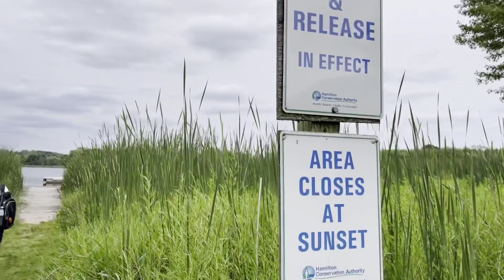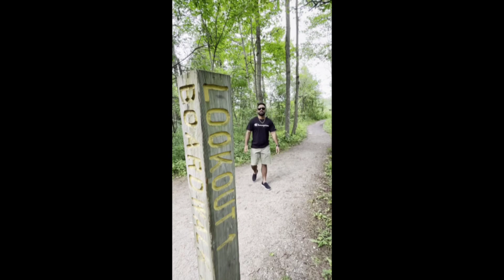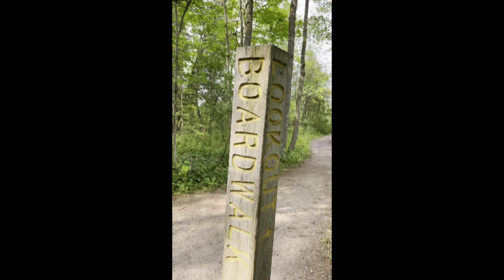Vlog #1 Valens lake conservation, must visit place in Ontario for camping, canoe, kayak,photography.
Valens lake conservation area, you can do canoe, kayak, family picnic, photography, swimming, dog beaches are also here, camping and much more here